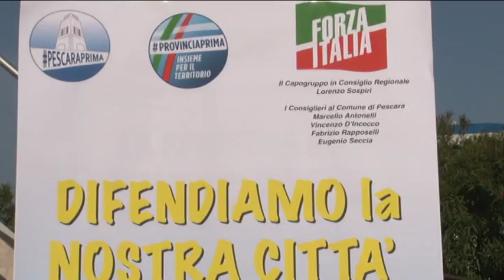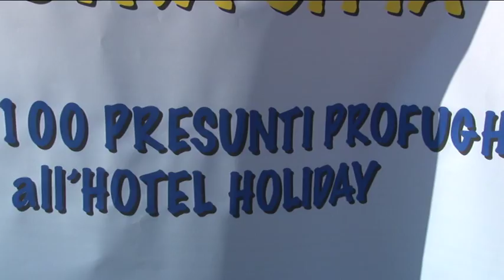Presidio di FI per l'arrivo di nuovi immigrati a Pescara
Un presidio di consiglieri regionali e comunali di Forza Italia si è tenuto nel pomeriggio a Pescara per dire no all'arrivo di un centinaio di nuovi immigrati in un albergo della riviera sud proprio di fronte la spiaggia